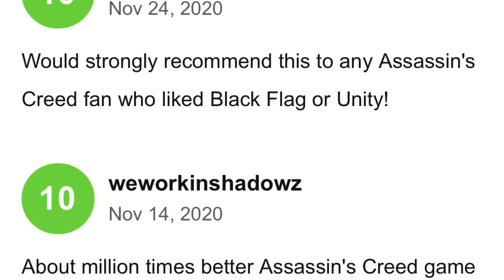Sen Valhalla’ya Çöp mü Dedin!?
Dost Kayaoğlu , Şipriyot , Yayın , Twitch , Assasin’s Creed Valhalla , İnceleme